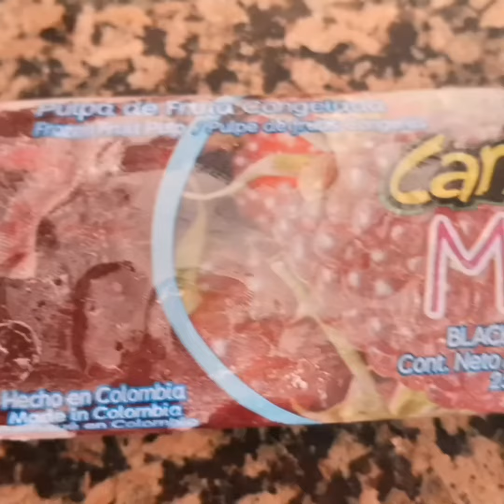🍑🍑BATIDOS NATURALES (MORA Y SÁBILA) / NATURAL SMOTHIES 🥤🥤🥒🍒🍓🍉🍑🍑🍑 (ALOE & BLACKBERRY)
En este video preparo un deli batido de la fruta mora y sábila, les dejo todas sus propiedades en esta descripción y quiero que sepan que pueden combinar las frutas y su enriquecimiento al cuerpo será mayor. Muchas gracias por estar aquí mil abrazos.

Abrazos!!!

Página en Facebook: Orbita Lunar Colombia
Pinterest: orbita Lunar Colombia

FRUTA MORA
*Contiene antioxidantes naturales.

Contiene vitaminas A, C y E y minerales como el zinc y el manganeso que benefician el sistema inmune, reforzando las defensas.

Aporta fibra dietaria, que facilita el tránsito intestinal.

*SABILA

El aloe es un emoliente, lo que ayuda a suavizar y calmar la piel. El aloe vera es rico en vitaminas como la A, C, E, ácido fólico, colina, B1, B2, B3 (niacina), B6; y minerales incluyendo calcio, magnesio, zinc, cromo, selenio, sodio, hierro, potasio, cobre y manganeso.

Info de la web